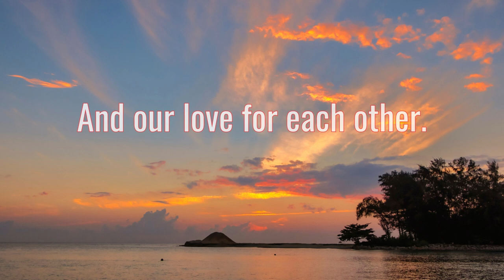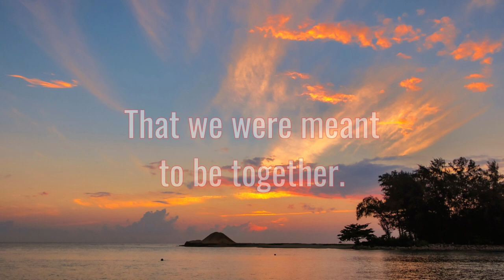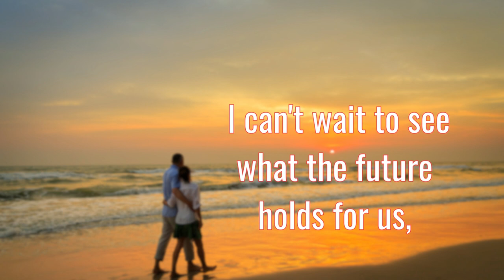We Are One Step Closer | I Will Love You Forever | Love Poem To Someone Special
This poem is a celebration of love and commitment. The speaker expresses their love for their partner, and how they are excited to build a future together. They describe how their love has helped them through difficult times, and how they are grateful to have each other in their lives.